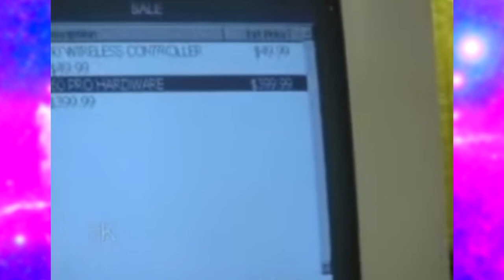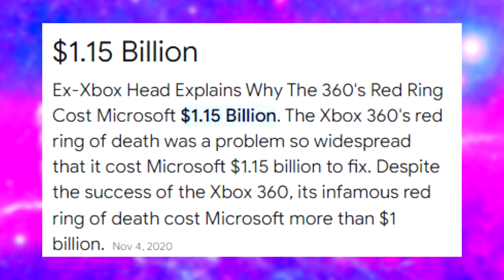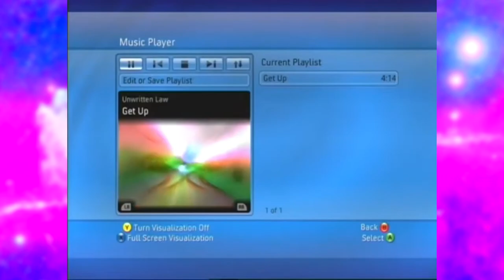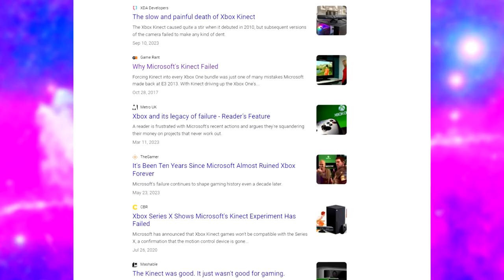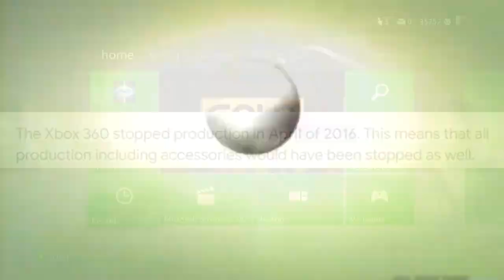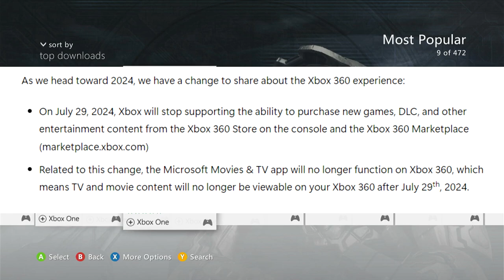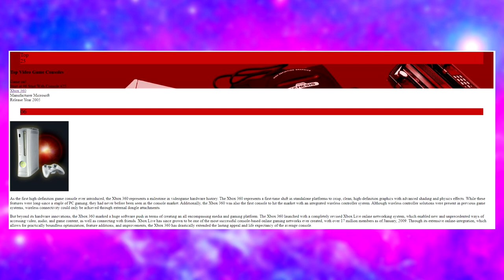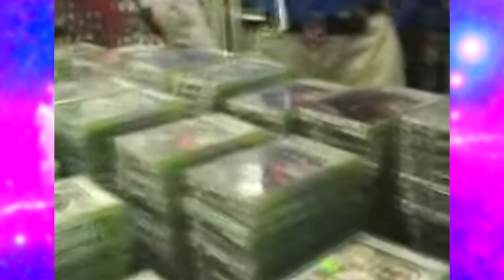A Nostalgic Xbox 360 Retrospective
Today we go over the entire history of the Xbox 360 and dive into why it was such a great console, get yo popcorn it's a good one